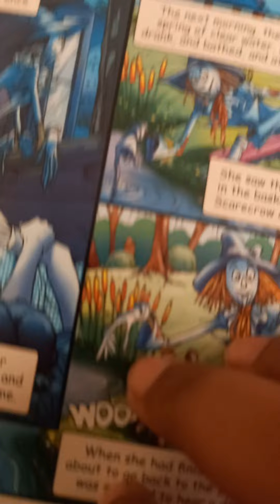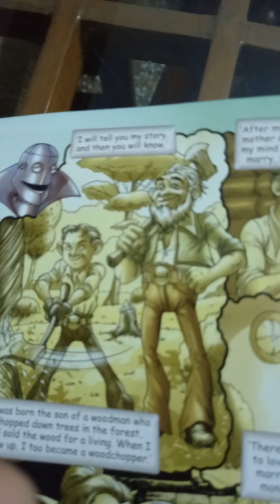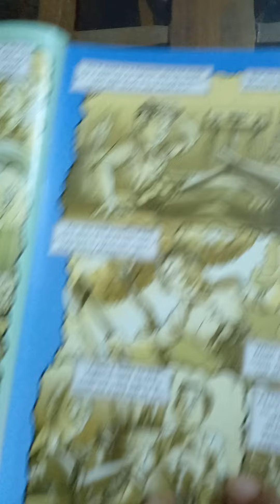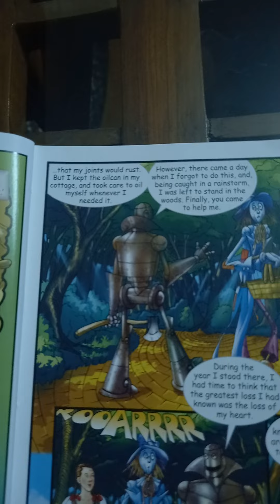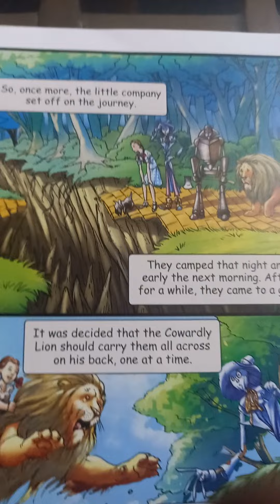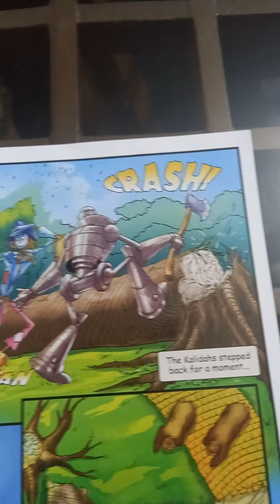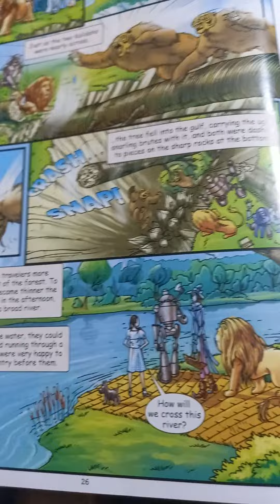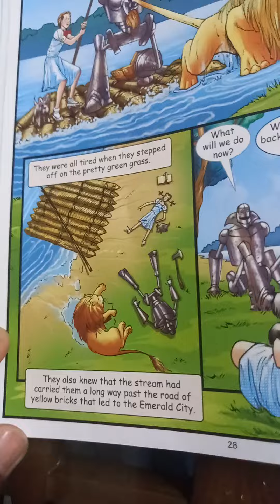The Wonderful Wizard of Oz #2